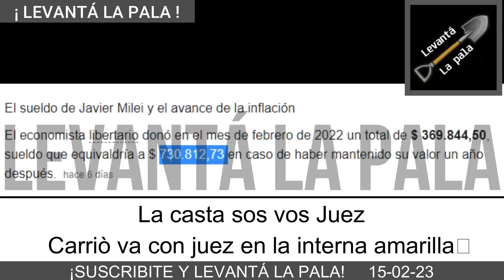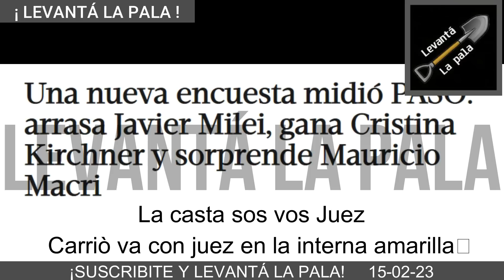"No quiero hablar de Milei" Luis Juez se hizo en los pantalones cuando le mencionaron a Milei